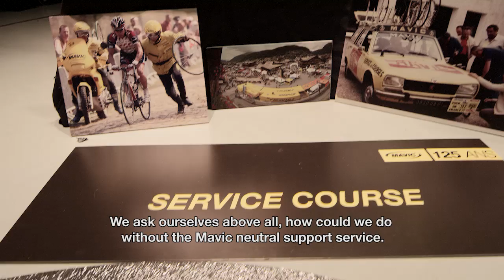125 years: innovation, competition, and camaraderie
Few companies in cycling can boast of a 125-year history in the sport, but Mavic is proud to celebrate this significant anniversary of our company's founding. From the early days, support for the top athletes of the professional peloton has been part of our DNA. To share this feeling, during a special night in April, we invited champions and legends of the sport, people like Bernard Hinault, Greg LeMond, Laurent Jalabert, Christian Prudhomme, Johan Van Summeren, and many more, to a "Mavic museum" on display in Lyon. This video of the evening demonstrates the incredible experiences these riders have had over the years with our products, and it shows the passion for innovation and performance that drives Mavic.